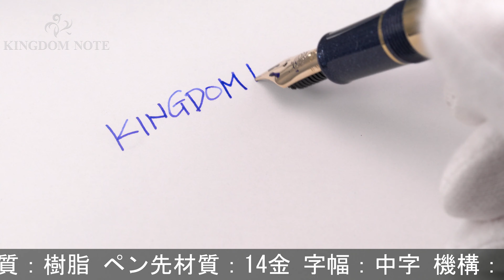SAILOR セーラー 万年筆 松本零士デザイン SAILOR9 中字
ゾロ目良シリアル！2013年特別生産品。松本零士デザイン。いわゆる完成を表す「10」の1つ前の数字、「9」を愛した彼の想いが詰まった一本です。

本体材質：樹脂
ペン先材質：14金
字幅：中字
機構：カートリッジ、コンバーター両用式
全長：約154mm (筆記時)
胴軸径：約14mm
キャップ径：約17mm (クリップ除く)
最大径：約18mm (クリップ含む)
重さ：約27g
付属品：元箱一式/コンバーター